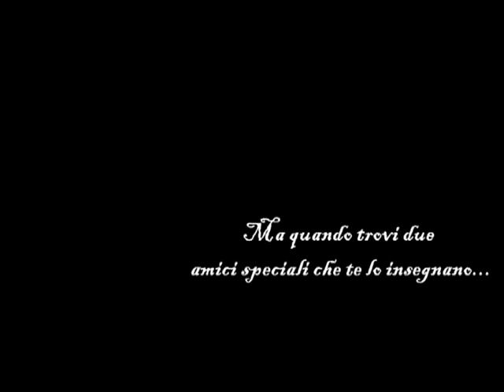Matrimonio Mino e Vale